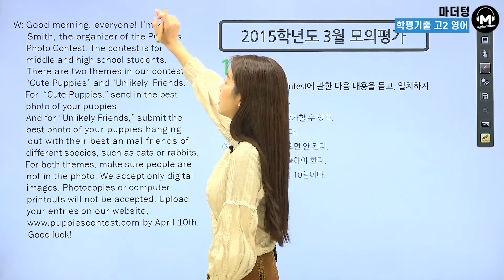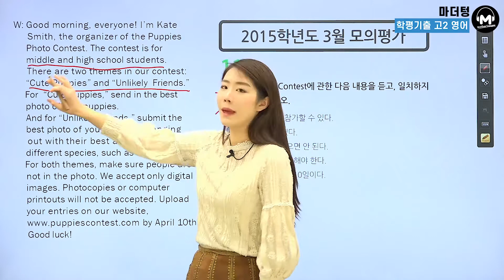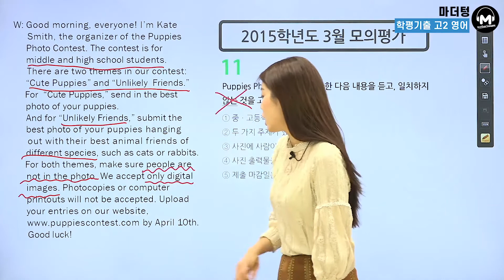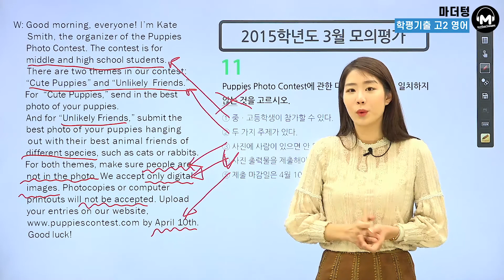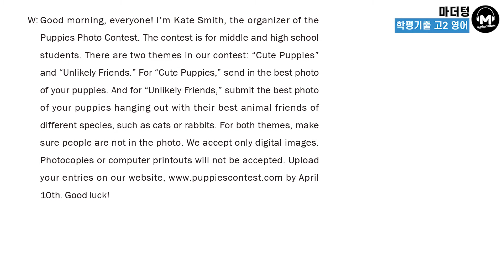[마더텅] [학평기출 고2영어 듣기] 2015년 3월 학력평가 11번 (해설 : 최주영 선생님)